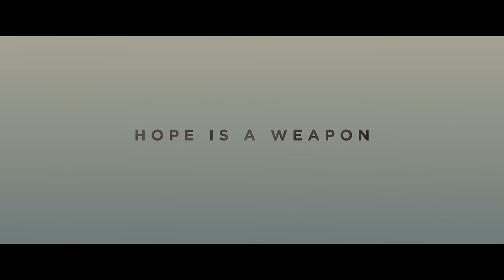Dunkirk - Trailer 1 [HD]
From filmmaker Christopher Nolan (“Interstellar,” “Inception,” “The Dark Knight” Trilogy) comes the epic action thriller DUNKIRK, in theaters July 21, 2017.